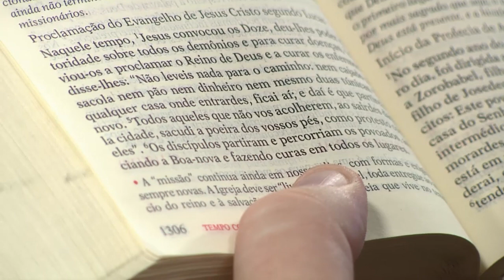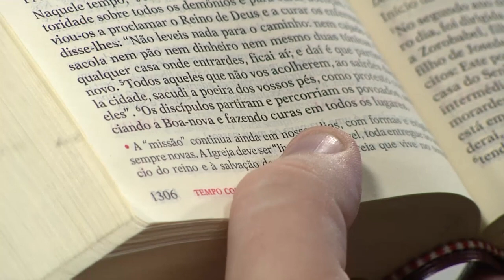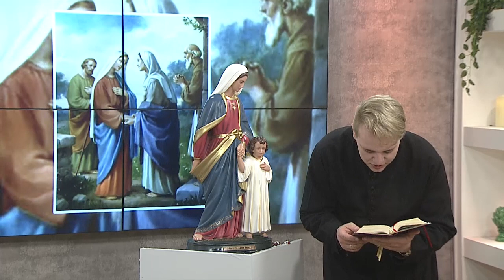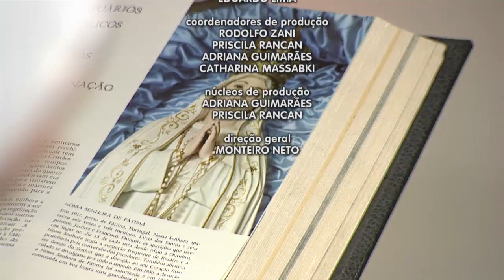Novena Maria Passa na Frente - 23/09/20